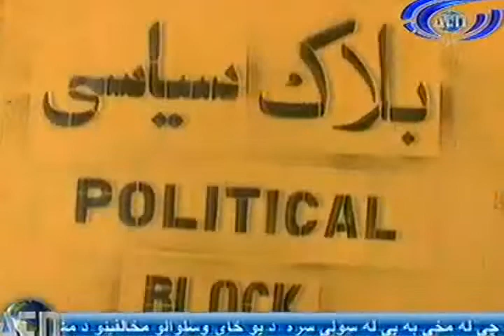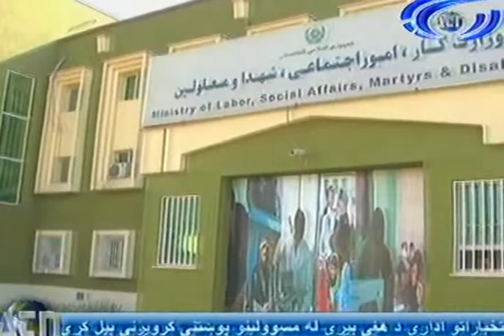Ariana News 29 April 2012 Part Two - PASHTO